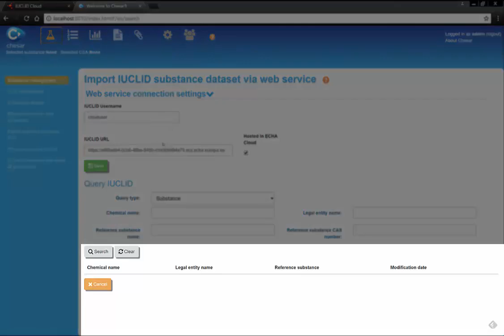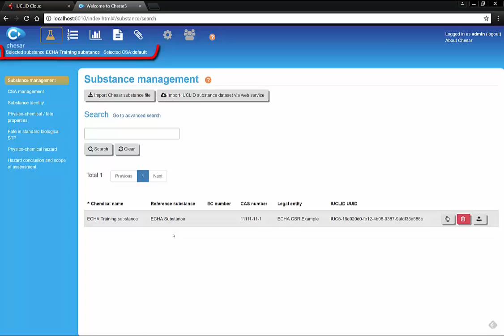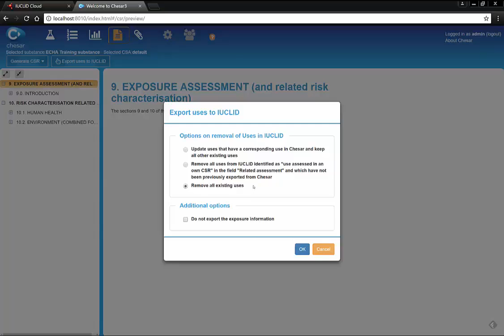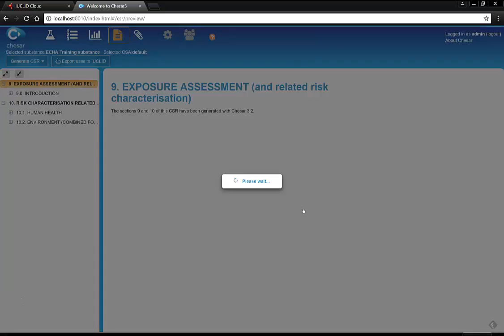How to synchronise Chesar with IUCLID Cloud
This tutorial is about how to synchronize Chesar with IUCLID Cloud. The synchronisation of the tools allows you to import substance datasets from IUCLID Cloud to Chesar and to export information on uses from Chesar to IUCLID Cloud to generate a full and consistent chemical safety report.